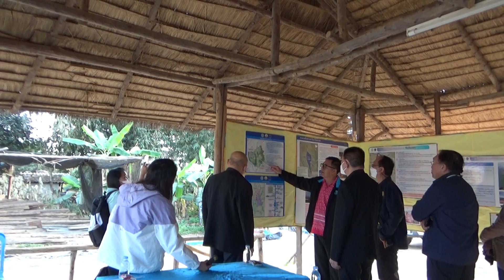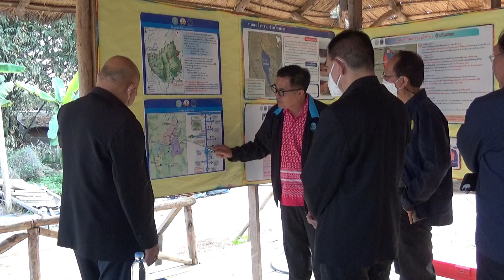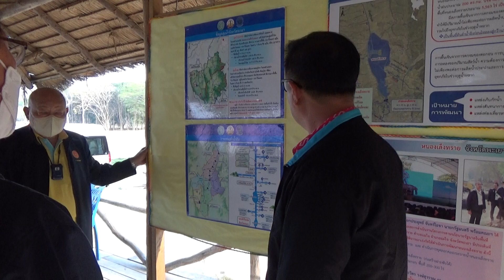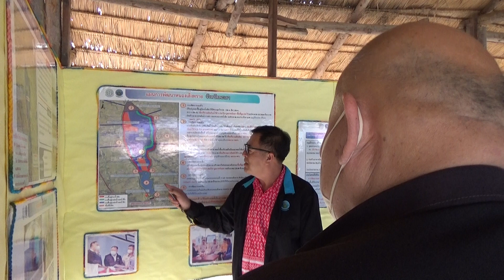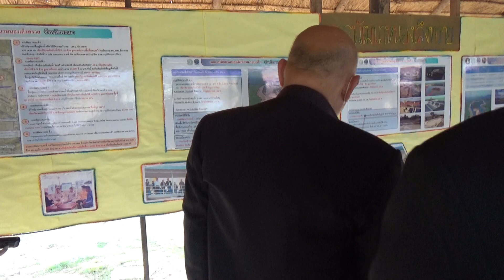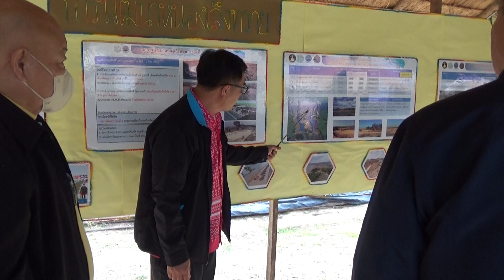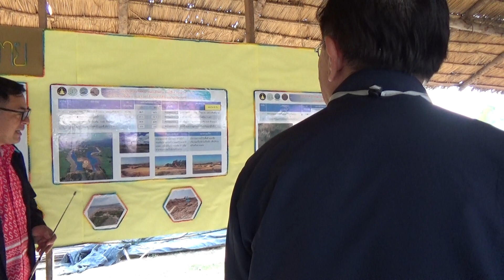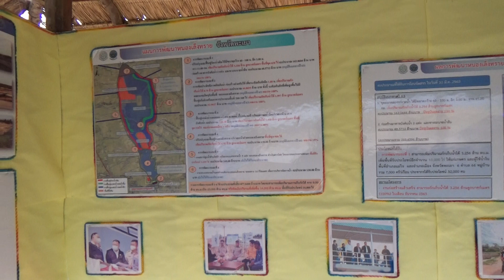G.Folk อัปเดตการขุดลอกหนองเล็งทราย (การเดินทางมาตรวจเยี่ยมความคืบหน้าโครงการของคณะ สว.) 19/01/66